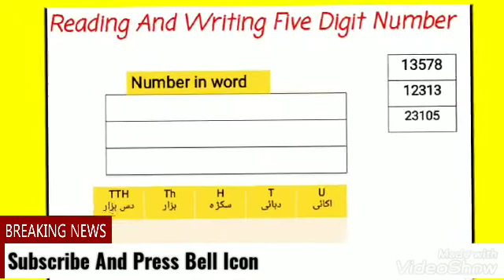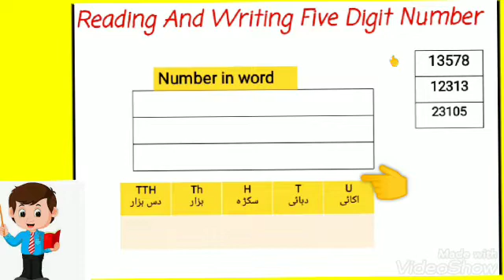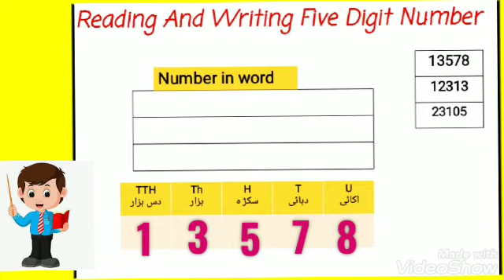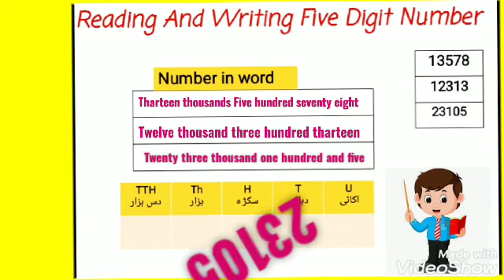Class 4 th/How to read five digit number/ Number reading/ پانچ ہندسی عدد کیسے پڑھے آسان طریقہ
کلاس چہارم
ریاضی
پانچ ہندسی اعداد کو پڑھنے کا آسان طریقہ جو اساتذہ اور طلباء اسکول کے لیے دیا گیا ہے۔
We tried to describe the Geometrical chapter Number reading. It's useful for teachers and parents also useful for school level activities. it's easy method to read and write five digit number.